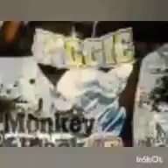Mami noteAga monkey black vesion dembow Dj Dominican PLAYERO vol mix 70 y 80